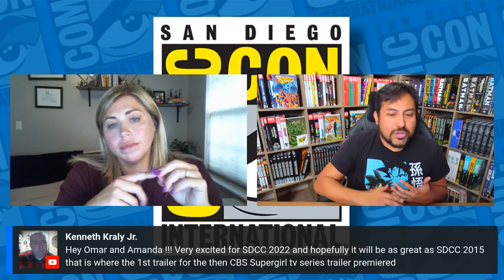SDCC Marvel/DC Rumors and Predictions: Reelz Talk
Join us for a live chat about the rumors and predictions of what will come out of this year's San Diego Comic Con Marvel and DC panels. Which rumor or prediction do you hope to be true?